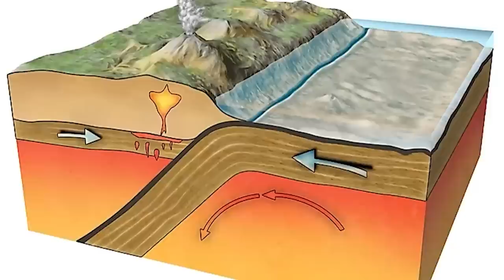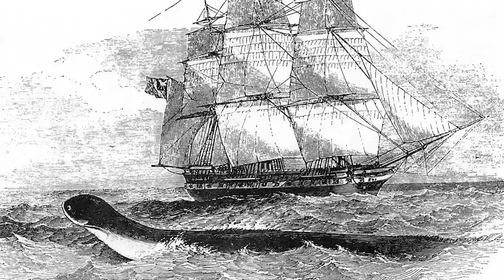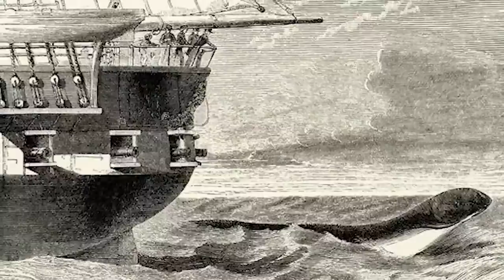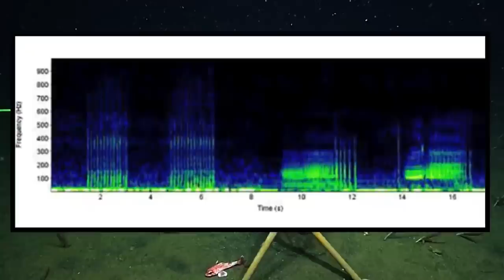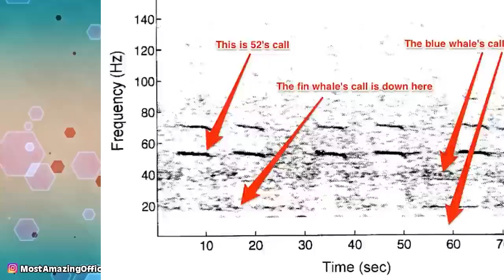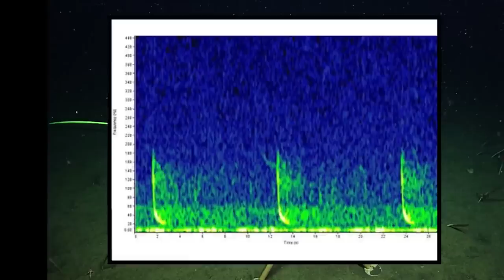Terrifying Signals From The Ocean They DON'T Want You To Hear - Part 2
The oceans are left largely unexplored by leading researchers in the world. Roughly 5% of the the oceans have been explored leaving many people wondering what truly is in there. Let's examine some peculiar sounds and signals that came from the ocean that had everyone scratching their heads.